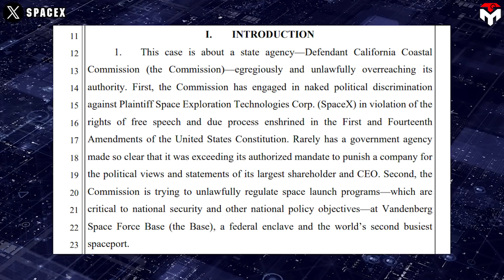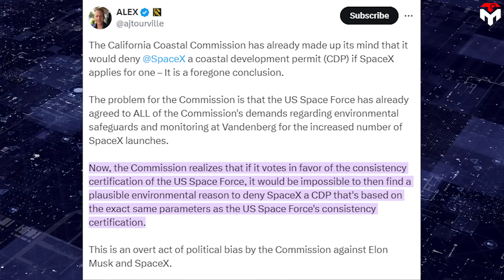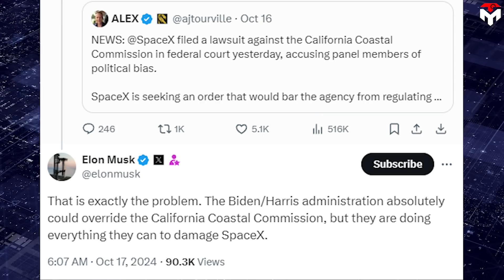US Space Force Joins CALI's Gov Denied More SpaceX Launches. Elon Musk SUED...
intro 0:00
Space Force’s response 0:35
SpaceX’s key role in the military programs 5:28
outro 10:21
"you don't need to agree with him. It's a free country. You have the right to talk back to him or anybody else. But when you try to stifle scientific progress because you hate a candidate, you're not the good guys.
Maybe it should be you we're launching into space."
That was exactly the sharp response Fox News host Greg Gutfeld gave to California officials for rejecting Elon Musk's SpaceX launch from Vandenberg.
And I believe it should also be given to the Space Force for their unwise actions in protecting their contractor, SpaceX.
Staying in America, while NASA accelerates its space exploration activities, most notably the $5 billion Europa Clipper mission on SpaceX's Falcon Heavy rocket that launched on October 14, SpaceX is also not less insane.
Elon Musk's rocket company is literally going to transform space travel over the October 13 weekend. He launched the largest and most powerful rocket in history, which is twice the size of the shuttle and can carry three times the payload. However, doing liftoff the mega rocket is what SpaceX has done in previous test flights, and what makes this test flight so special is the breaking of human limitations in spaceflight. Yeah! A 71-meter tall Super Heavy booster then could land right where they took off from.
Everything was completed with absolute accuracy, this is exactly extraordinary feat never done before. This achievement has marked a big bang in human space exploration.
Even a major national agency like NASA, with 66 years of operation, seems to have never dreamed of it. Yes, testing such technologies is too risky and expensive for Nasa, especially since they are struggling with the budget cut from Congress, bureaucracy, and the persistent consequences of cost-plus contracts.
It's safe to say that no government could pull it off but the California Coastal Commission, a state agency within the California Natural Resources Agency, is putting hurdles to more expansion of SpaceX over naked political reasons.
As a matter of course, SpaceX, on October 15, filed a suit against the California Coastal Commission over “egregiously and unlawfully overreaching its authority,” and engaging in “naked political discrimination”.
The tension stems from plans by SpaceX to launch 50 rockets per year from Vandenberg Space Force Base next year that have been nixed by the state’s Coastal Commission.